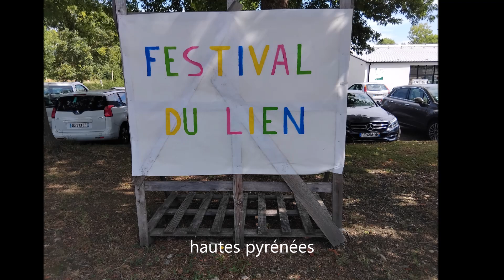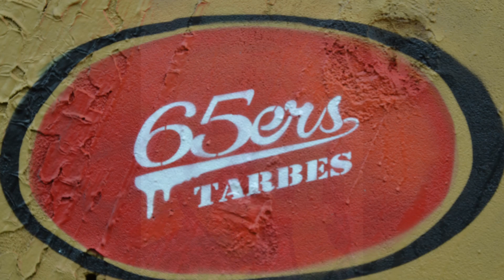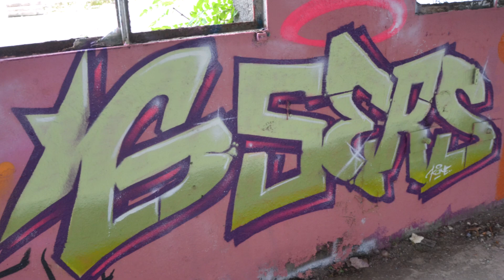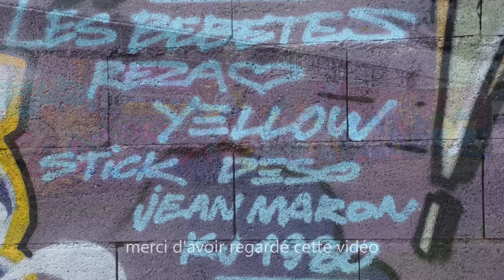fresque hautes pyrénées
Ils viennent de toute la France et même du Luxembourg sur  un  mur de  500 mètres   et sur le week end  ces artistes     nous  font découvrir  leur  art  . le lieu  ce trouve a  ibos  le lien  . Un graffiti est une inscription ou un dessin  Il peut être considéré comme une forme d'expression spontanée, parfois comme une forme d'art . bravo a tout c'est artistes  . adresse de  mon blog . visitedeshautespyrenees.blogspot.com ou sur youtube hp65dan